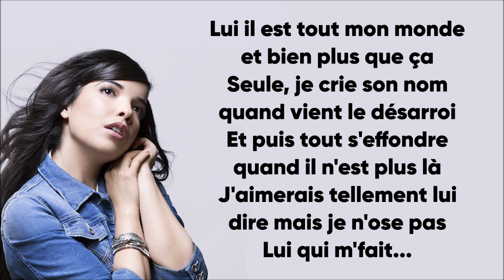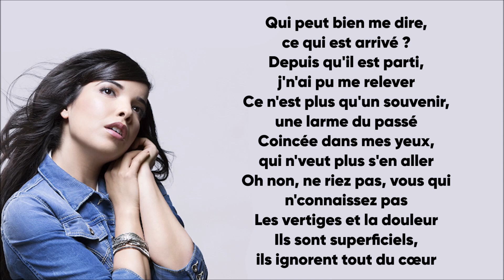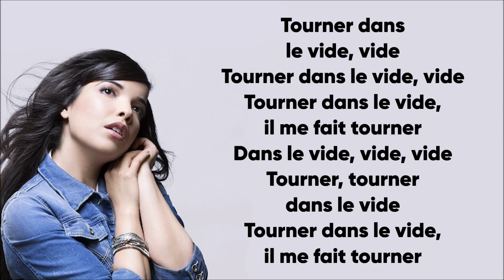Indila - Tourner dans le vide [SPEED UP] (Paroles/Lyrics)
Extrait de l'album "Mini World"

➡️Crédits vidéos :
🔸 indila dernière danse
🔸 indila love story
🔸 indila tourner dans le vide
🔸 indila sos
🔸 indila ainsi bas la vida

✅Les paroles✅
[Couplet 1]
Il était brun, le teint basané
Le regard timide, les mains toutes abimées
Il taillait la pierre, fils d'ouvrier
Il en était fier, mais pourquoi vous riez ?
Non ne le jugez pas
Vous qui n'connaissez pas
Les vertiges et le labeur
Vous êtes faussement heureux, vous troquez vos valeurs

[Pont 1]
Lui il est tout mon monde et bien plus que ça
Seule, je crie son nom quand vient le désarroi
Et puis tout s'effondre quand il n'est plus là
J'aimerais tellement lui dire mais je n'ose pas
Lui qui m'fait...

[Couplet 2]
Qui peut bien me dire, ce qui est arrivé ?
Depuis qu'il est parti, j'n'ai pu me relever
Ce n'est plus qu'un souvenir, une larme du passé
Coincée dans mes yeux, qui n'veut plus s'en aller
Oh non, ne riez pas, vous qui n'connaissez pas
Les vertiges et la douleur
Ils sont superficiels, ils ignorent tout du cœur

[Pont 2]
Lui, c'était tout mon monde, et bien plus que ça
J'espère le revoir là-bas dans l'au-delà
Aidez-moi, tout s'effondre puisqu'il n'est plus là
Sais-tu mon bel amour, mon beau soldat
Que tu m'fais...

[Outro, Refrain]
Il me fait tourner dans le vide, tourner dans le vide
Tourner dans le vide, il me fait tourner dans le vide, il
Tourner dans le vide, tourner dans le vide
Tourner dans le vide, il me fait tourner